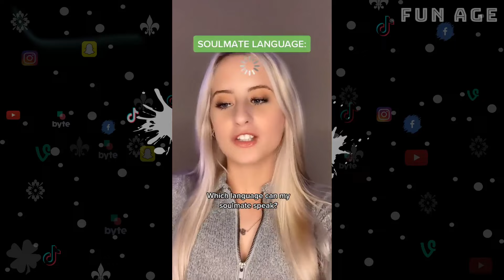FUNNY JEZELLE CATHERINE COMPILATION | TOP TIK TOK POV OF JEZELLE CATHERINE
TOP POV Videos of Jezelle Catherine.